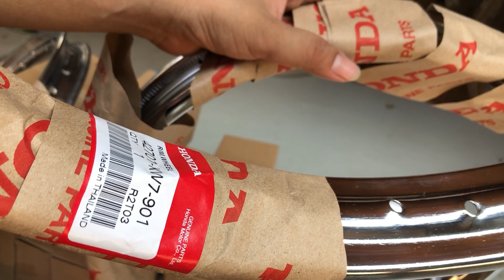Vành wave i không trùng mã